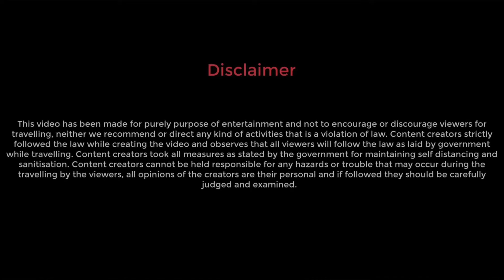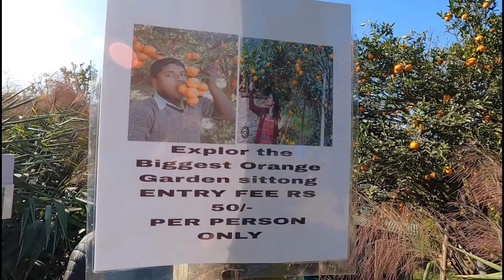কমলালেবুর দেশ - সিটং । Orang Garden Of Shittong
Hi I am Sumit Chakraborty and this is my channel @ExpeditionWithSumit.  This is the last video of my north Bengal 2024 series. Here I explored Shittong which is also known as the orange 🍊 garden of West Bengal.

Hope you guys will enjoy the video. Your 1  like and 1 subscription helps me to grow my channel.